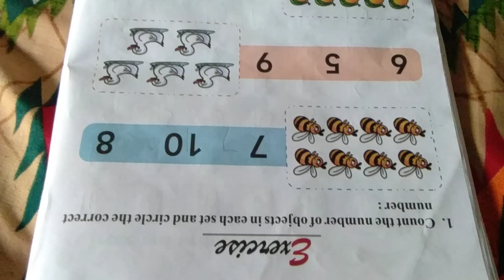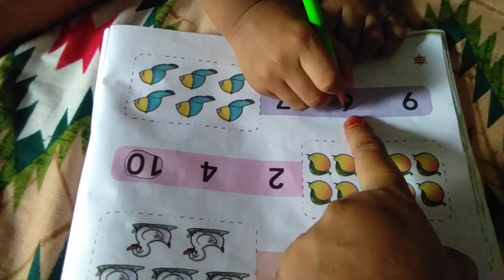1.Count the number of objective in each set and circle the correct number.